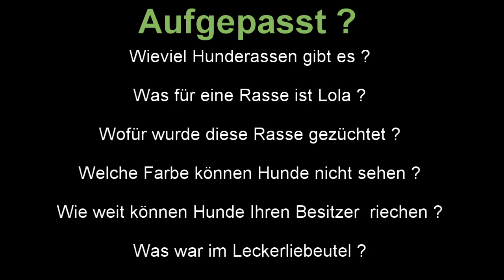Spaziergang mit Lola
Hallo liebe Hundefreunde,
habt ihr Lust auf einen gemeinsamen Spaziergang mit Lola und mir? :)
Und so ganz nebenbei erfahrt ihr auch noch Wissenswertes über Hunde...

Sonnige Grüße von Lola und Christine Kircher